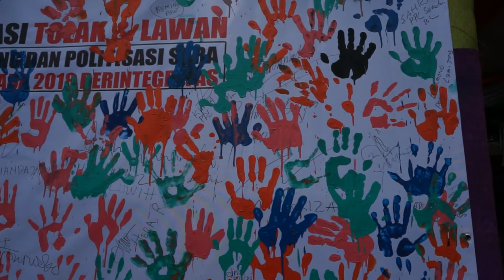WOW NUNIK NYANYIKAN LAGU BENDERA SAAT DEKLARASI PILKADA DAMAI BERSAMA BAWASLU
Chusnunia, Bupati Lampung Timur yang sedang cuti sebab maju berkampanye sebagai calon wakil gubernur Lampung mendampingi Arinal Djunaidi di Pilgub Lampung 2018, bernyanyi lagu Merah Putih bersama saat Deklarasi Pilkada Damai Pilgub Lampung.